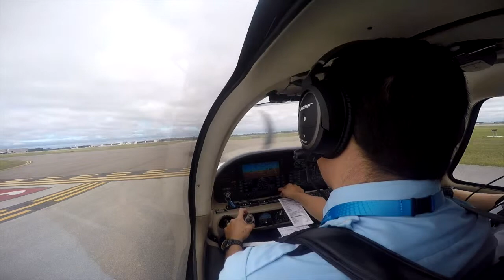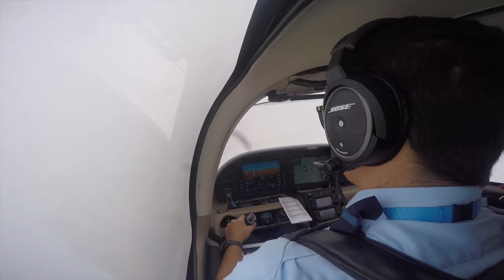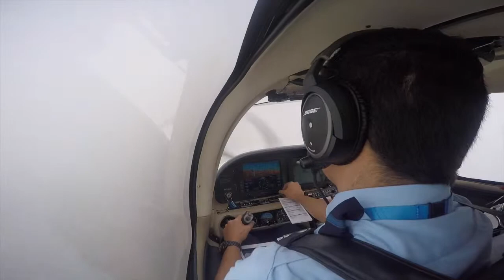Orlando Sanford to Sarasota FL IFR CrossCountry Flight Aerosim Flight Academy